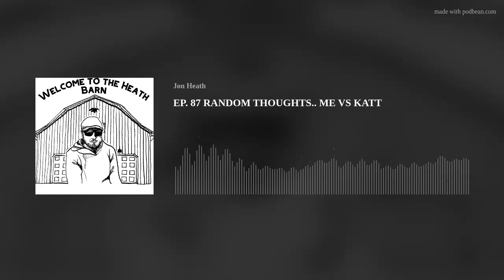EP. 87 RANDOM THOUGHTS.. ME VS KATT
In this episode, I give random thoughts on a specific game show, the Cardinals, and Monday Night Football. Then, Katt Williams (wink) does the same. It’s edited so he and I go back and forth on these topics, and our deliveries are much different. Strong language advisory. ENJOY.